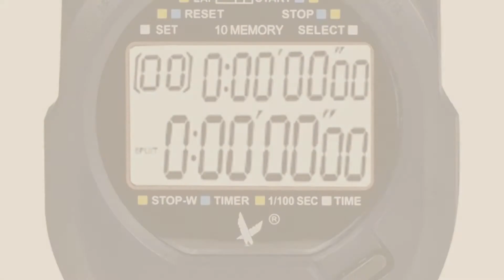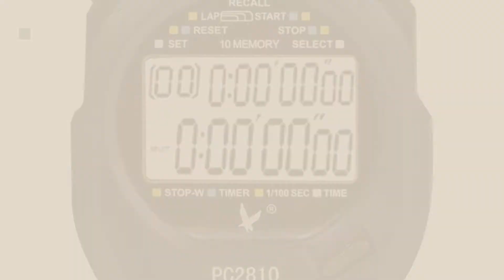Top 10 Stopwatches [2018]: Leap Digital Sport Stopwatch Timer with Large LCD Display, Black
New! 2019 Black Friday / Cyber Monday Stopwatches Deals and Updates.

Black Friday / Cyber Monday Leap Digital Sport Stopwatch Timer with Large LCD Display, Black by Leap

Black Friday / Cyber Monday Digital Watch, Mens Sports Casual Military Electronic Watches Running Fashion Waterproof by VenSten

Black Friday / Cyber Monday Activity Tracker, Lintelek Waterproof Fitness Tracker with Heart Rate Monitor, Step by Lintelek

Black Friday / Cyber Monday Jooks Sport Stoppuhr Professional Handheld Digital LCD Sport Stoppuhr Countdown Timer by Jooks

Black Friday / Cyber Monday Digital Sport Stopwatch Timer with 2-Rows of 10 Memory Time Display Countdown Alarm by

Black Friday / Cyber Monday Swim Lap Counter by Qualitydevices

Black Friday / Cyber Monday Mens Sports Digital Watch - 5 Bars Waterproof Military Digital Watches with by BHGWR